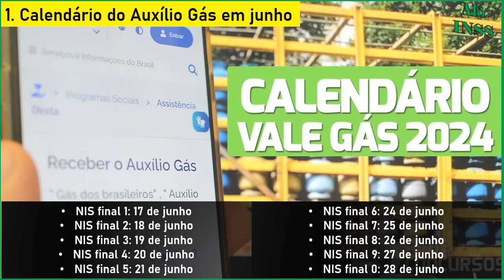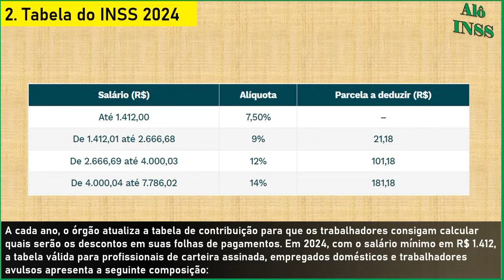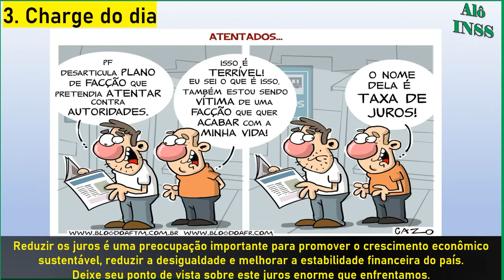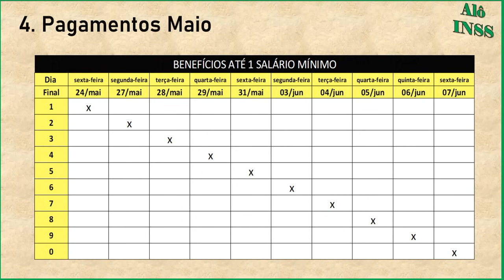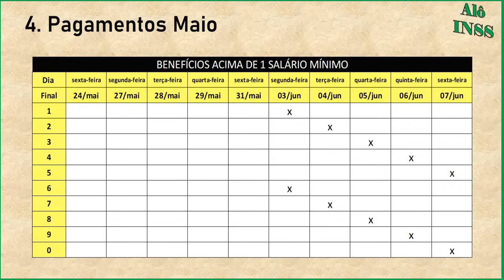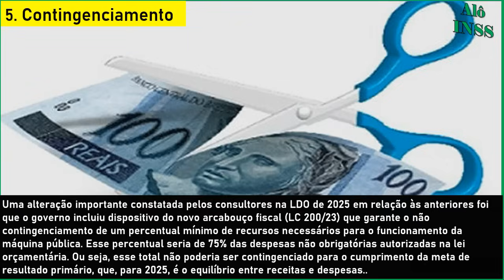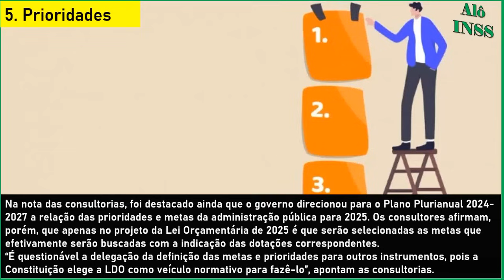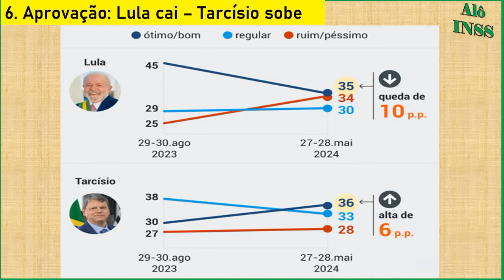PREPARE SE! AUMENTO DE 6,37% DATA MARCADA REAJUSTE APOSENTADOS E PENSIONISTAS